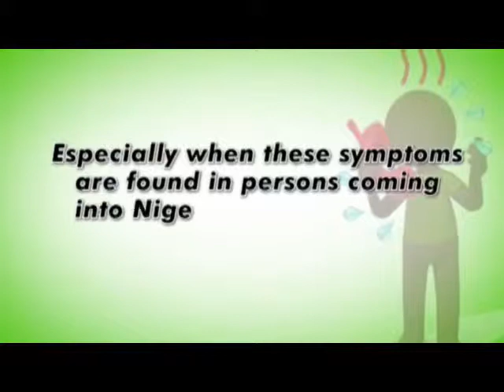CoreTV News @ 9am, 24th September 2014